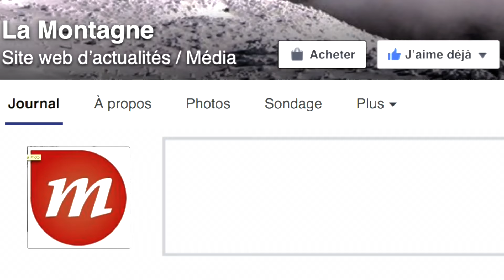Dans ton com #4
Aujourd'hui à l'ordre du jour; les manifestations lycéennes et le loup en Haute-Loire.